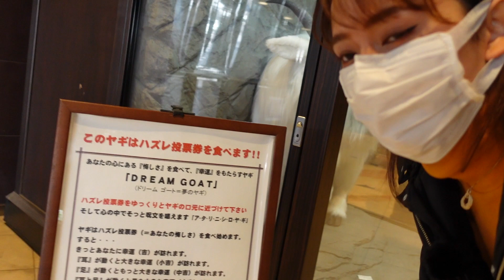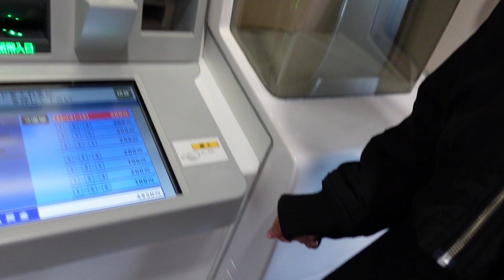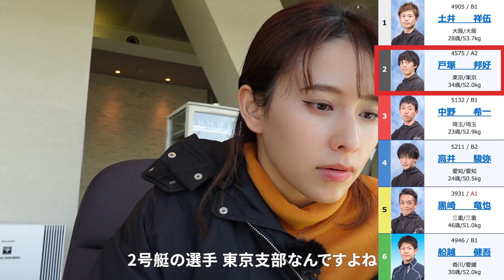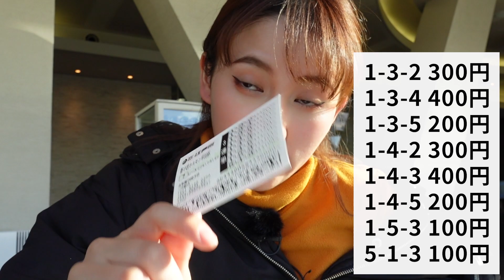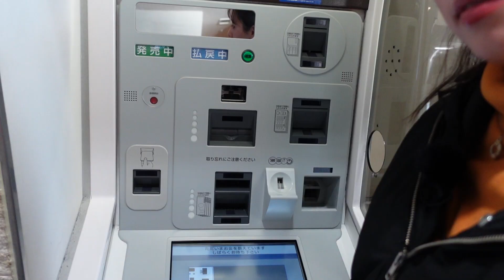【NAMi流8点買い】万舟女神は江戸川巧者！？【ボートレースVlog 江戸川前編】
JLCオフィシャルサポータープロジェクト！ボートレースVlog
初心者ですが、ボートレースが大好きなNAMiさんが全国のボートレース場を満喫するVlog企画（江戸川編は全3回）
是非応援宜しくお願いします！

0:00-ボートレースVlog
2:16-ボートレース江戸川堤防スタンド
4:17-プラチナルームに大興奮！
4:56-5R勝負！
8:35-6R勝負！
11:30-7R勝負！
16:02-次回予告！

★ボートレース江戸川でのVlog動画はコチラ

【夕方閲覧注意】七変化の肉吸い…まぐろ尽くし…江戸川グルメ【ボートレースVlog 江戸川後編】

★JLCオフィシャルサポーター★
▼NAMi